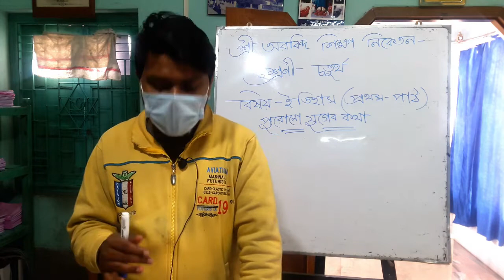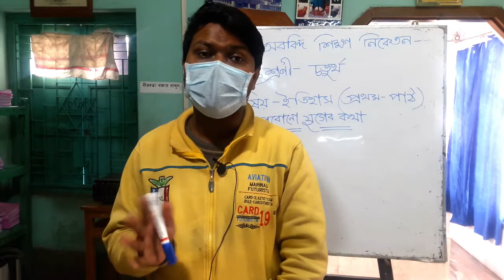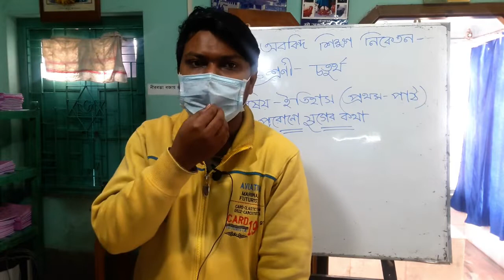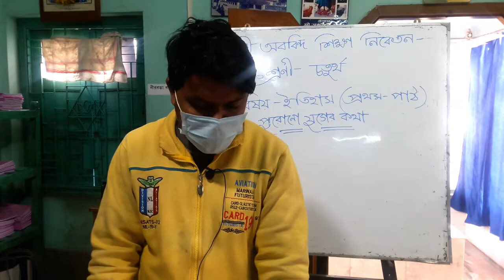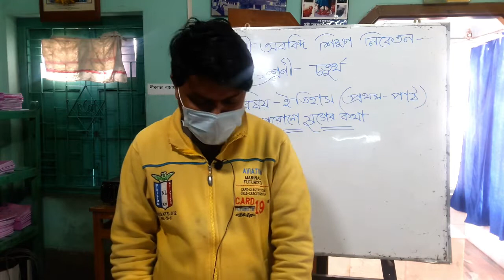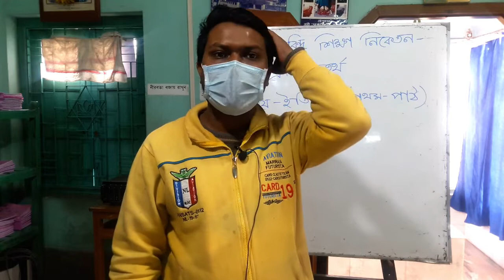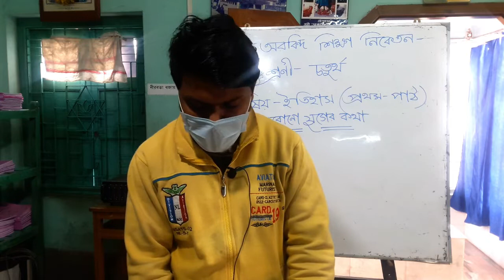SK234 - Class - IV | বিষয় - ইতিহাস | পুরোনো যুগের কথা